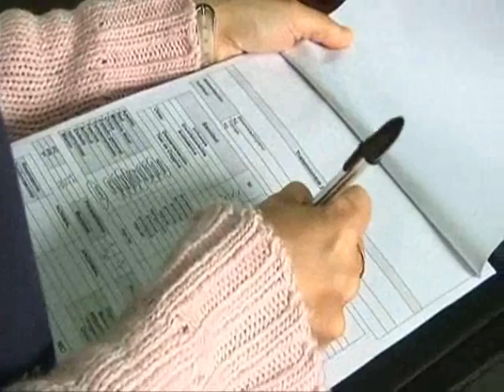comprendre son cheval I.1.wmv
L'univers du cheval volume 1